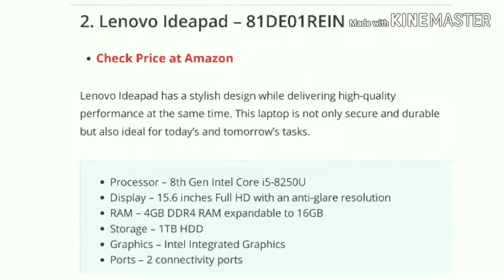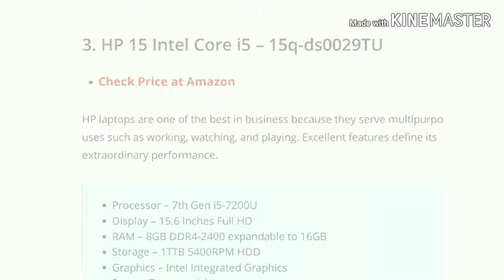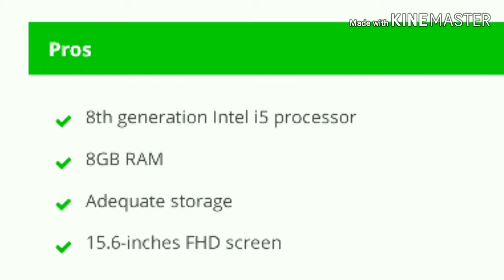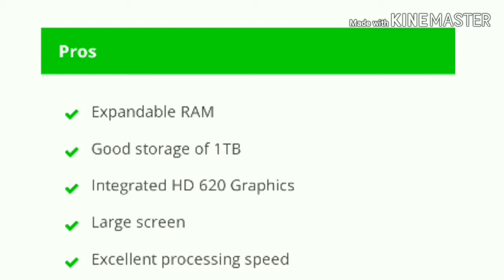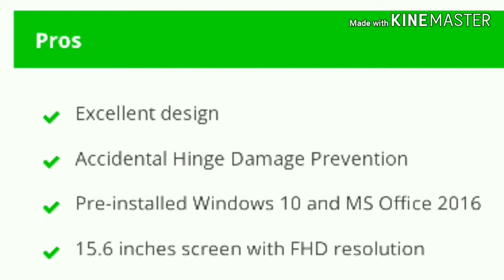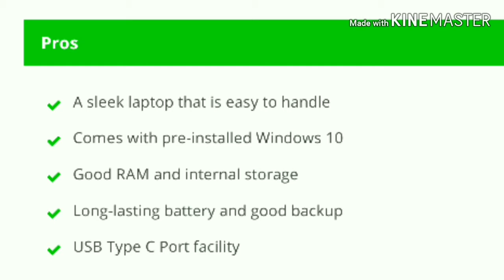Best laptops under 40000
H.P 15 Core i5 8th Gen 15q-ds0010TU # Lenovo Ideapad 81 DE01REIN